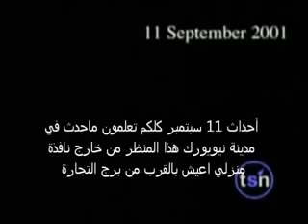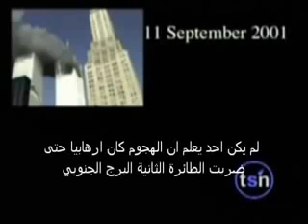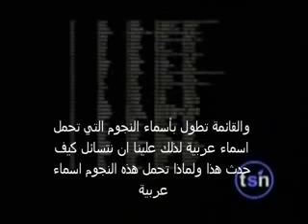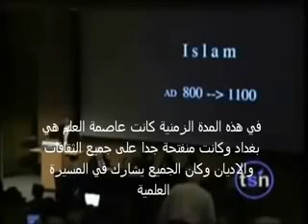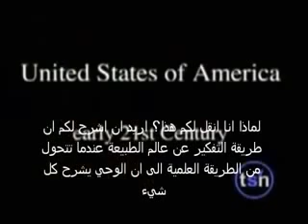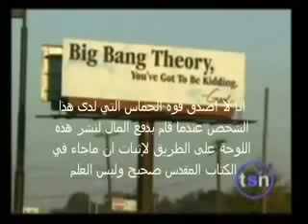أشهرعالم أمريكي يتكلم عن المسلمين وعلم الكونيات ؟ Neil deGrasse : Muslims & Astronomy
أشهرعالم أمريكي يتكلم عن المسلمين وعلم الكونيات ؟   Neil deGrasse Tyson speaks about Muslims & Astronomy
يتحدث أشهر عالم أمريكي في الفيزياء الفلكية ، نيل دوغراس تايسون  Neil deGrasse Tyson عن ما قدمه الإسلام والمسلمين لعلم الكونيات واكتشاف الفضاء، ويوضح سبب إنحدار حضارة المسلمين وكيف تأخر المسلمون في العصور الحالية عن علم كانوا من أبرز من وضع أسسه في العصور الوسطى .